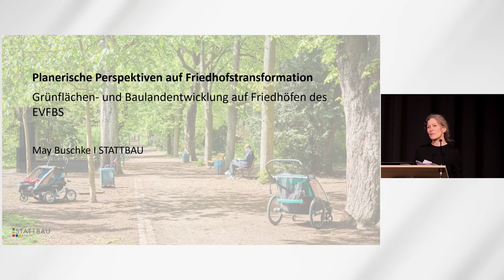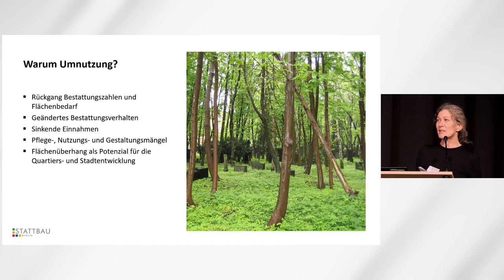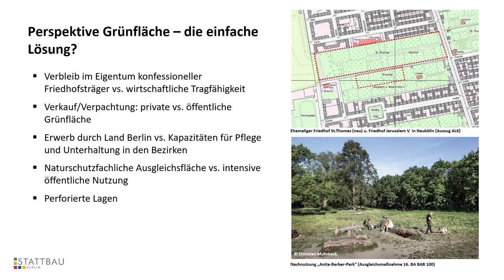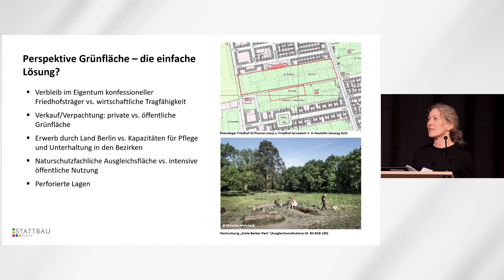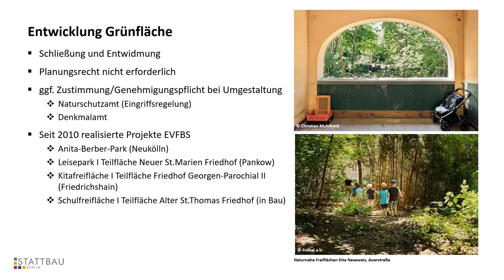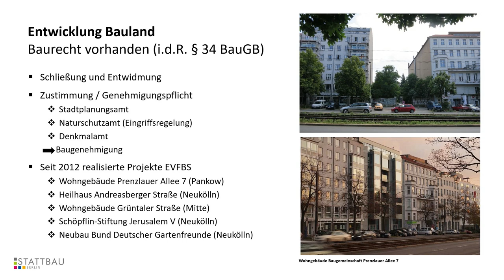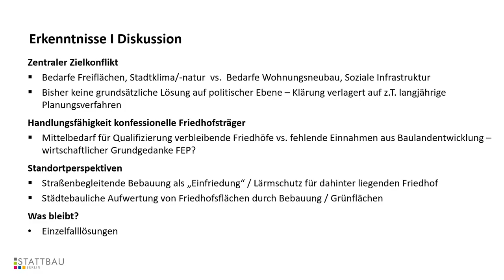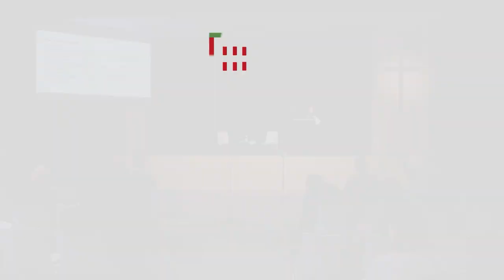Planerische Perspektiven auf Friedhofstransformation.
Präsentation von May Buschke (STATTBAU Stadtentwicklungsgesellschaft mbH) von der Fachtagung Vom Grab zum Grün. Zur Transformation historischer Friedhöfe, in Berlin, Februar 2024.

Friedhöfe sind mehr als monofunktionale Räume für Bestattungen und Trauer. Verschiedene Untersuchungen zeigen, dass städtische Friedhöfe ein breites Spektrum unterschiedlicher Ökosystemleistungen erbringen. Lange Perioden der Stabilität haben diese unberührten und versteckten Orte zu Refugien für Natur und Wildtiere gemacht. Neben diesem Potenzial als Hotspots biologischer Vielfalt sind Friedhöfe auch Kalt- und Frischluftentstehungsgebiete und Orte für Grundwasserneubildung. Sie bilden also aus Sicht des Ökosystemschutzes wichtige Grünstrukturen im städtischen Gefüge.

Gleichzeitig sind es wichtige kulturelle Zentren, an denen sich vor allem durch die Grab- und Erinnerungsmale die Geschichte der Städte und Quartiere vergegenwärtigen lässt. Insbesondere in wachsenden Städten mit hohem Flächennutzungsdruck und Wohnungsknappheit, in denen der Bedarf an Grabfläche pro Bürger sinkt und sich die Bestattungskulturen verändern, ist der Friedhof heute einem starken Transformationsdruck ausgesetzt. Können und sollen diese kulturellen Orte der Gemeinschaft und der Emotionen aufgegeben, in ihrer Funktion geändert, gar bebaut werden? Wir wollen in dieser Tagung die Notwendigkeit einer ganzheitlichen und transdisziplinären Bewertung hervorheben und die verschiedenen Aspekte von Friedhofstransformationen diskutieren, um Friedhöfe als entscheidendes Element nachhaltiger Stadtlandschaften weiterzuentwickeln.

Do you want to learn more about Edible City Solutions and initiatives? Register and be part of the Edible City Network, the world`s meeting place for sustainable urban food systems and connect to the people sowing the seeds of green Edible Cities all around the world

Delve into the innovative concept of Edible Cities with our new Massive Open Online Course (MOOC) "Making Cities Edible: Cultivating Sustainable Urban Environments"!
Led by a team of expert instructors with extensive knowledge in urban agriculture, sustainability, and community development, the course will provide you with a comprehensive understanding and theoretical and practical knowledge of Edible Cities. Join our free course, become a catalyst for change and shape the cities of tomorrow